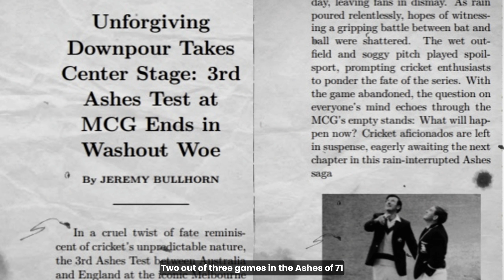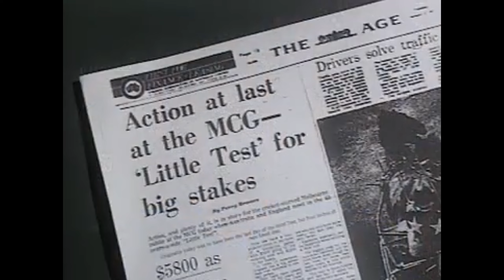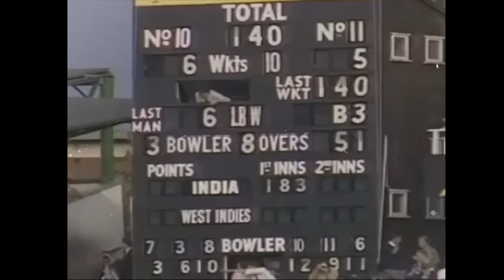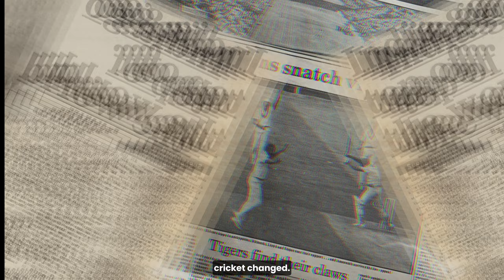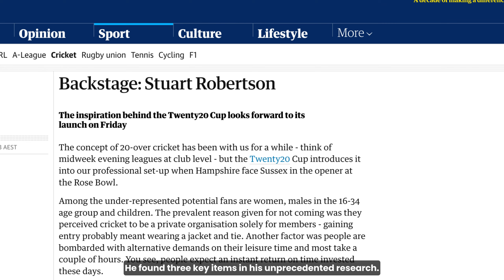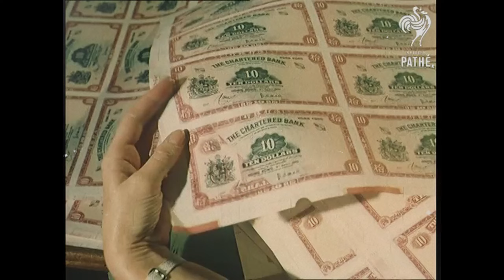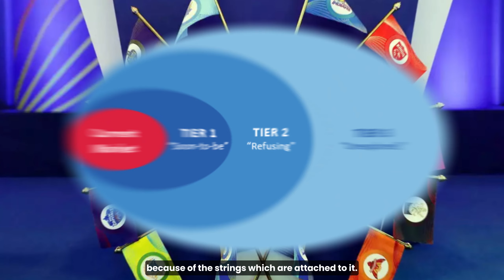The IPL Story. (1/4)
In this four part documentary series we walk you through how the IPL changed the history of not only India, but cricket as we know it completely. We also talk a walk down memory lane, and go through the monumental events of cricketing history which allowed the IPL to thrive. With rare footage of titans of the sport such as Ricky Ponting, Lalit Modi and many more, we present the beginning of a comprehensive, stellar tale of how the BCCI created a brand which is worth close to $11 Billion.